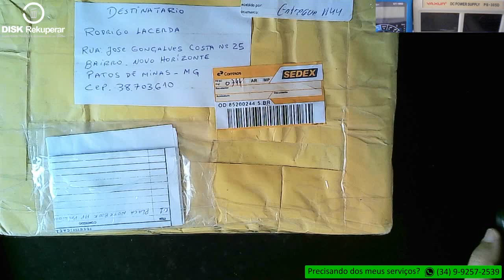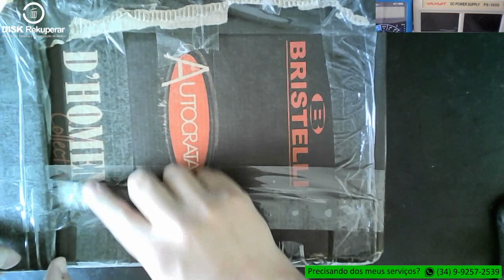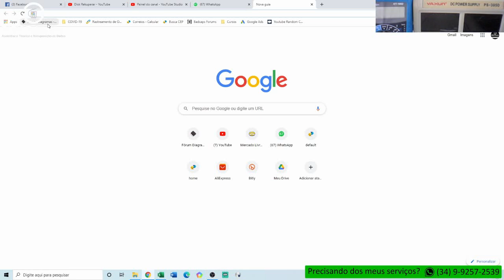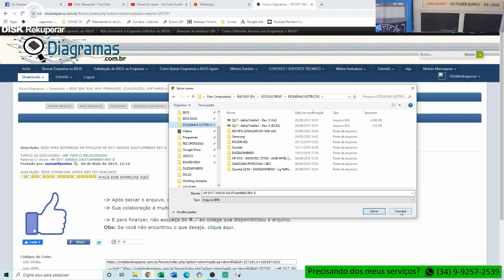Lamentável. Infelizmente a assistência assassinou essa placa DAUT1AMB6E0 REV E do notebook HP DV6.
Infelizmente ainda continuamos recebendo placas assim de assistências que denigrem nossa imagem de técnico. Lamentável.

A placa em questão é uma DAUT1AMB6E0 REV E referente ao notebook hp dv6 pavilion 2012 sg.

Precisando dos meus serviços?